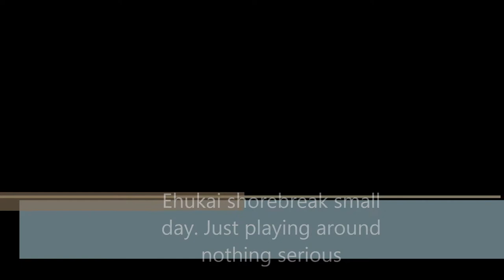Ehukai shorebreak small day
It was a small day at ehukai i didnt have a mount to hold my camera that why it is so bad. more to come and i will get a mount for my camera.